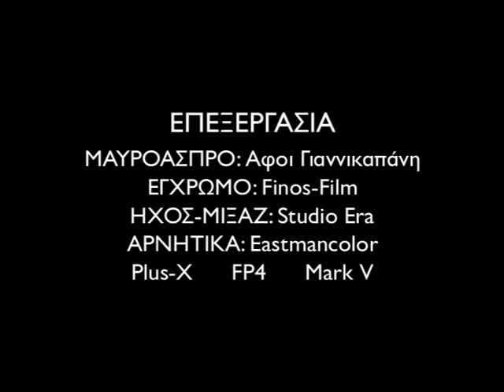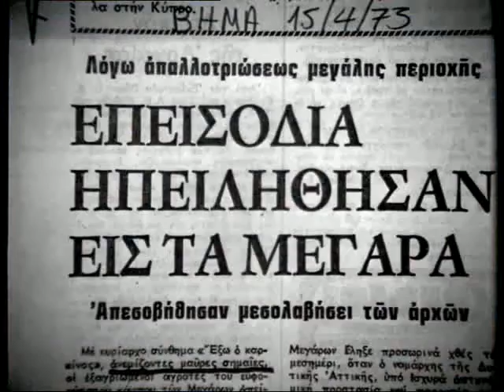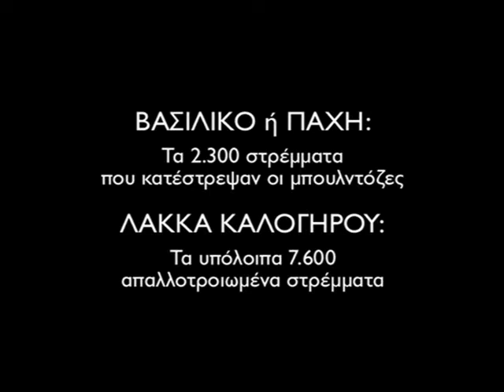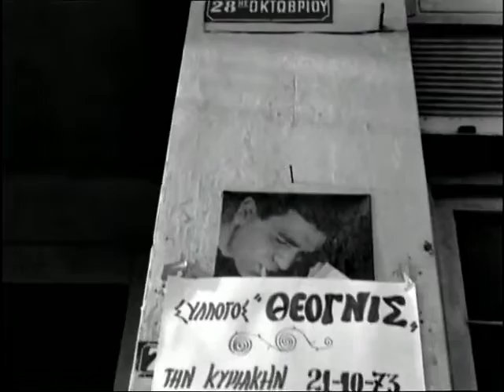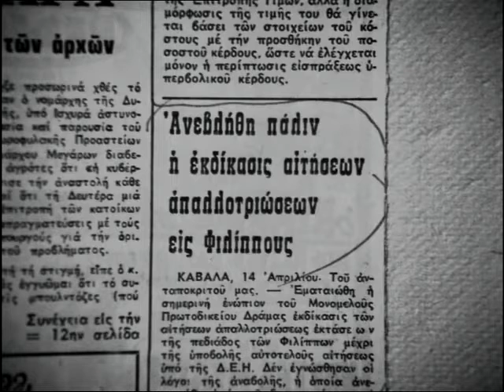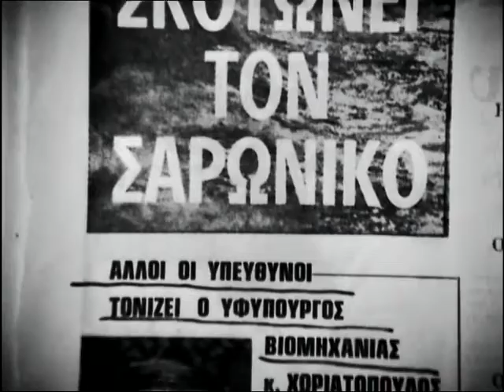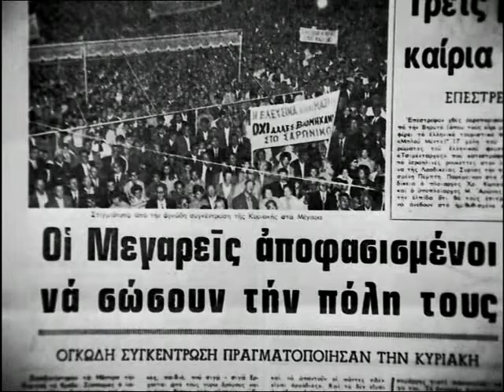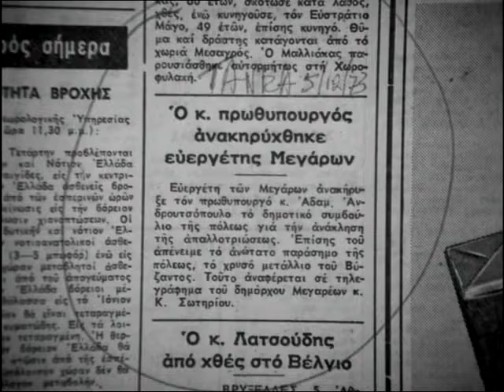Μέγαρα - του Γιώργου Τσεμπερόπουλου και Σάκη Μανιάτη - 1974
Ο ξεσηκωμός των κατοίκων των Μεγάρων ενάντια στην απόφαση της Χούντας να απαλλοτριώσει μια μεγάλη αγροτική περιοχή για την εγκατάσταση διυλιστηρίου πετρελαίου και η τελική έκβαση του αγώνα τους.
Σε μια εποχή που ακόμα οικολογία και περιβάλλον αποτελούν άγνωστους όρους στην Ελλάδα, η ταινία δίνει το λόγο στους αγρότες και τους προσφέρει τον χώρο για να αναφέρουν τις εμπειρίες τους, να θυμώσουν, να συγκινηθούν.
Με vérité γλώσσα και με πρωταγωνιστές τους ίδιους τους αγρότες-θύματα ενός απάνθρωπου οικονομικού μετασχηματισμού, η ταινία εντοπίζει βαθύτερα αίτια και αποτελέσματα πίσω από το επίπεδο του ορατού. Με βλέμμα διερευνητικό και πάνω απ’ όλα κοινωνικό, αφουγκράζεται τις αγωνίες μιας τάξης ανθρώπων των οποίων ο λόγος σπανίως βρίσκει διέξοδο στο σινεμά με τέτοια καθαρότητα και ευθύτητα, αποτυπώνοντας ανάγλυφα την εικόνα μιας Ελλάδας σε κρίσιμη καμπή μέσα από ανθρώπινα πρόσωπα, ενστικτώδη λόγια και ένα εφιαλτικά παρηκμασμένο τοπίο. Καθώς λαμβάνει χώρα μια από τις σοβαρότερες οικολογικές καταστροφές που έχει δει η χώρα, οι δύο δημιουργοί την καταγράφουν με δυναμική κινηματογραφική γλώσσα, σε ένα από τα σημαντικότερα ντοκιμαντέρ του σύγχρονου ελληνικού -και όχι μόνο- σινεμά.
 Ένα αληθινό πολιτικό τεκμήριο, το πρώτο οικολογικό ντοκιμαντέρ στην Ελλάδα βραβεύεται σε Φεστιβάλ Βερολίνου και Θεσσαλονίκης, αποτελώντας ταυτόχρονα και το ξεκίνημα της σπουδαίας διαδρομής για τους δύο σημαντικούς δημιουργούς του. Τον Σάκη Μανιάτη, που μετέπειτα ως διευθυντής φωτογραφίας δούλεψε σε φιλμ σαν τα «Καρκαλού» και «Παραγγελιά», και τον Γιώργο Τσεμπερόπουλο, του οποίου το βαθιά προσωποκεντρικό σινεμά δεν έπαψε ποτέ να βρίσκεται σε διάλογο με μια ανήσυχη κοινωνία σε διαρκή αλλαγή.